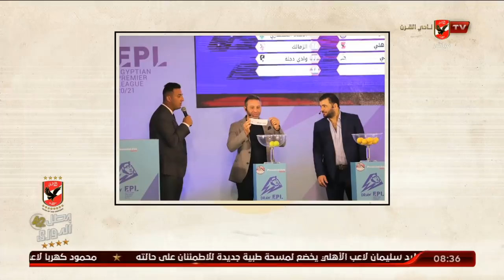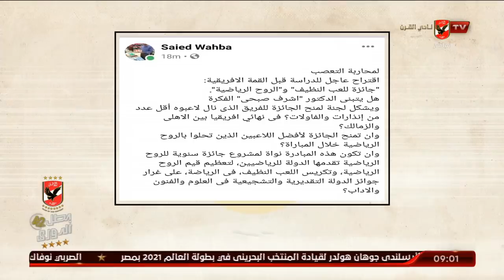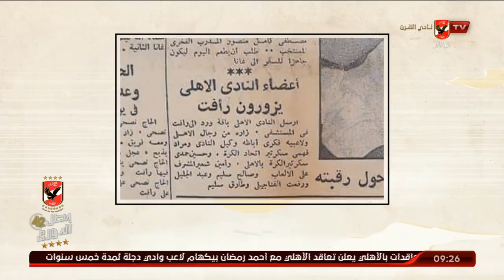حلقة ملك وكتابة مع إبراهيم المنيسي| 23 - 11 - 2020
ضيف الحلقة
أسم ـ تايت"